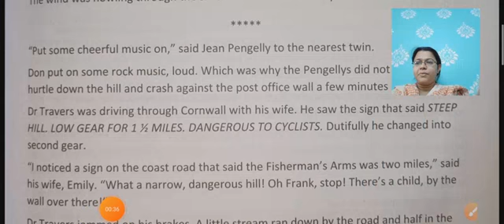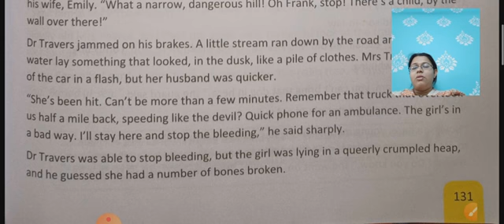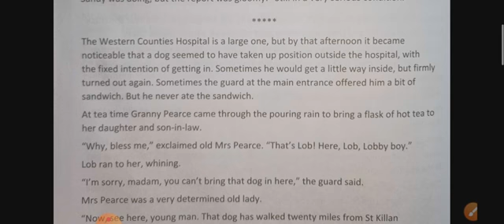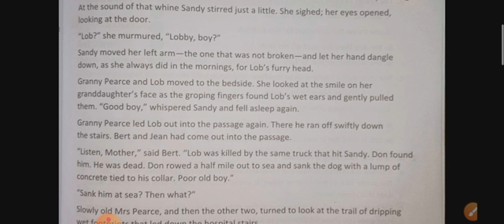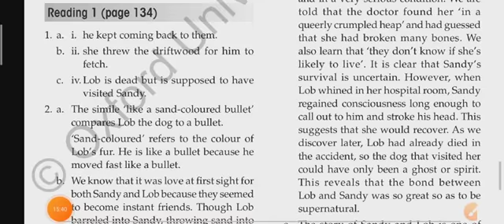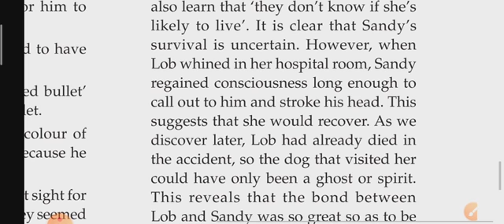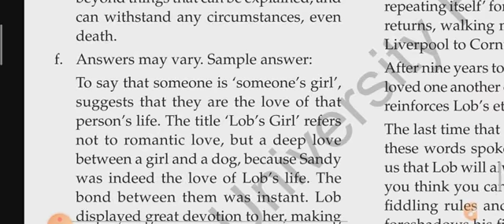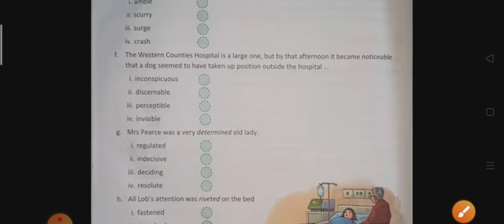English/Class 6/Lob's Girl/ Recapitulation/(Part-2)